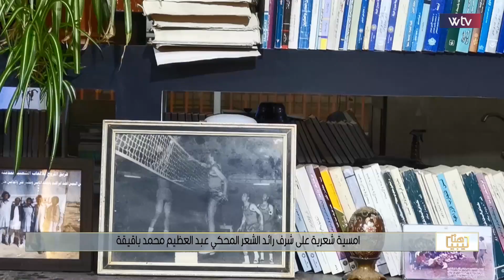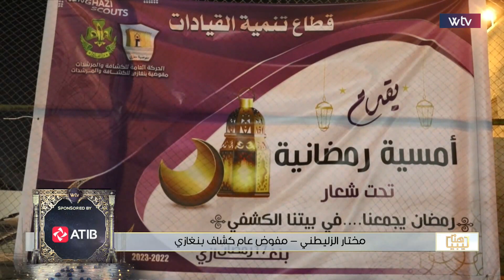هنا ليبيا | ليلة الثقافة والسرد الشعبي ضمن فعاليات ليالي المدينة القديمة